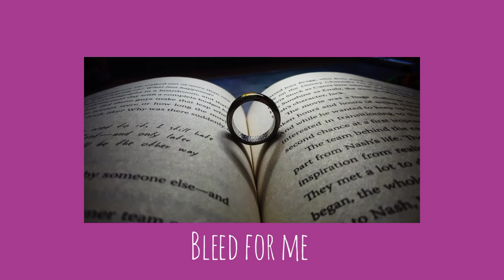Bleed for me - Crape (slowed)